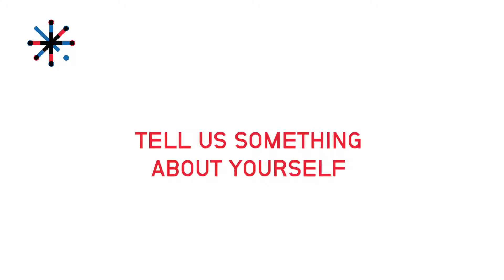Meet Nada| Program Manager| Adyen Leadership Program